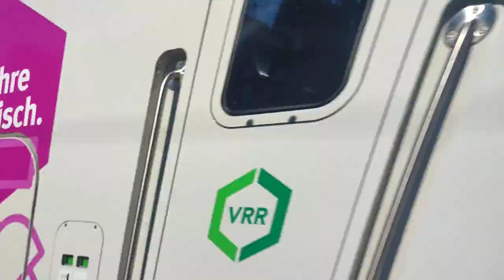Ein RE 34 (Flirt 3) mit Makro in Lennestadt - Meggen